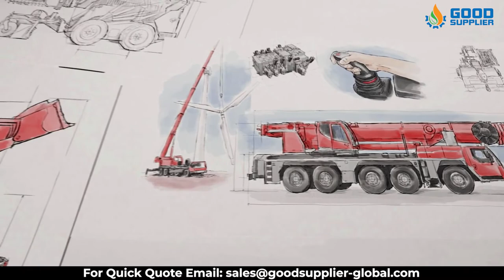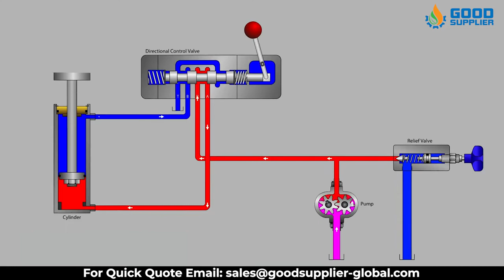Hydraulic Control Valves By | Good Supplier's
A hydraulic valve appropriately directs the flow of a liquid medium, usually oil, through your hydraulic system. The position of a spool determines the direction of the oil flow.

A hydraulic system can only function - as per requirements - by using valves. Thus, you should always look for the correct type of hydraulic valve to serve your intended purpose. The required size is determined by the maximum flow of the hydraulic system through the valve and the maximum system pressure.

Hydraulic valves are available in a variety of sizes and according to multiple International Standards.

In addition, hydraulic valves are available with many different mounting styles: e.g., mounting in pipelines, threaded connection as cartridge valves, sub plate mounting, or flanged mounting.

Hydraulic valves are available in various styles, including many familiar to other types of valves, such as ball, butterfly, bypass relief, check, needle, diverter, regulating pilot-operated, proportional, and directional.

From a broad perspective, these hydraulic valves may be characterized as being of three primary types which are:
•Hydraulic Pressure Control Valves
•Hydraulic Flow Control Valves
•Hydraulic Directional Control Valves

Hydraulic pressure control valves regulate the fluid pressure passing through hydraulic systems to maintain that pressure at desired levels as determined by the system operator. Liquid systems are typically designed for operation at a set range of forces.

These types of valves serve a crucial role in preventing rises in pressure that may result in leaks of hydraulic fluid or the bursting of pipes and tubing.
They are also used to maintain a set pressure in a part of a hydraulic circuit.

Hydraulic flow control valves adjust the hydraulic fluid flow rate in a hydraulic system. These valves have a port that can be adjusted so that the flow area may be changed to alter the flow rate through the valve.
An example of how this type of hydraulic valve would be used is in control circuits for devices such as cylinders, motors, or actuators. The speed of motion of these devices is a direct function of flow rate – reducing the flow rate reduces the speed of their operation and vice versa.

Hydraulic directional control valves are used to route hydraulic fluid in a circuit or system to various devices as needed. For example, they shift between discrete
positions such as extend, retract, or neutral functions for controlling a hydraulic cylinder. They can also change into intermediate states to   maintain an actuator's speed, direction, or acceleration.

With Good Supplier, you don’t have to worry about the quality, price, and delivery because, at Good Supplier, you will find that HIGH QUALITY and SPEED OF DELIVERY meets LOWER PRICES!

Typical Industry Applications:
• Oil Production Start-Up/ Shut-Down
• Gas & Condensate Production
• Gas Injection
• Gas Lift
• Pump Discharge
• Overboard Dump Applications
• Chemical Injection
• Fracturing Clean-Up
• Methanol Injection
• Flaring